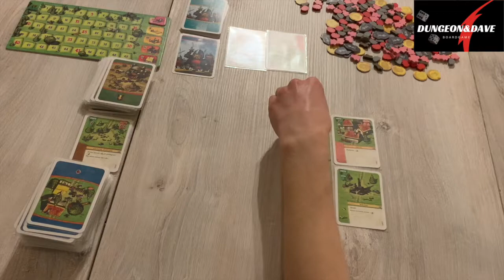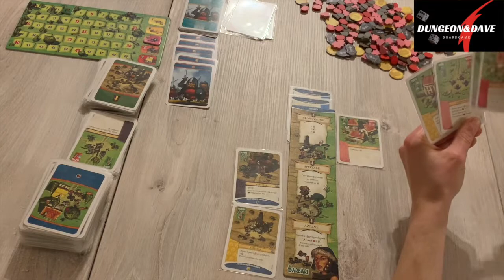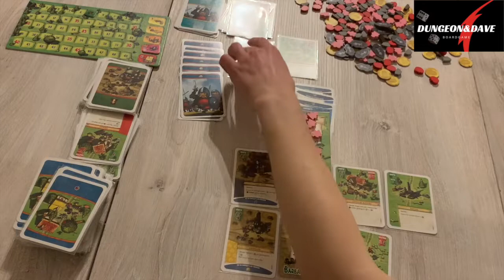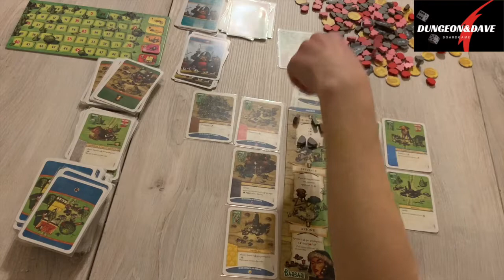Coloni Imperiali | Gameplay in solitario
Tocca a te battere le orde di nemici che arriveranno. Riuscirai ad avere la meglio? Il solitario di Coloni Imperiali.